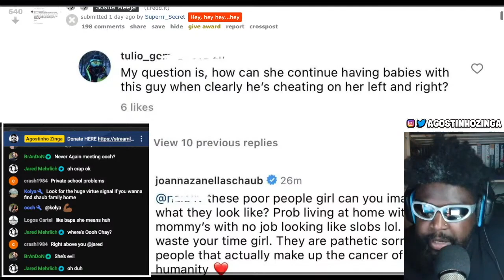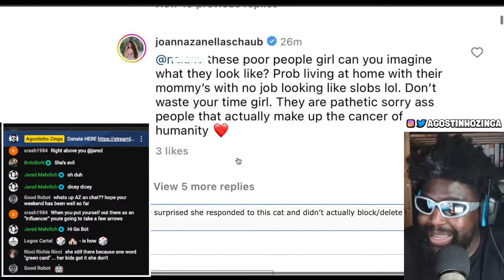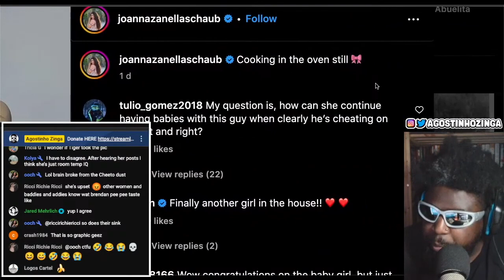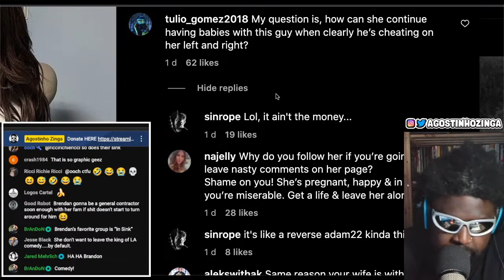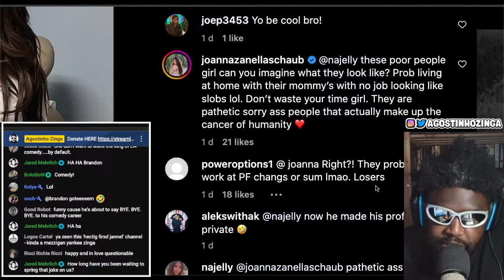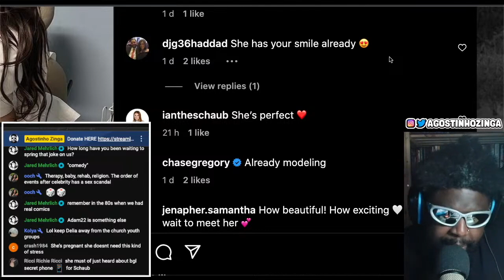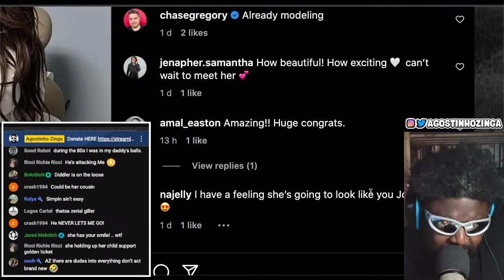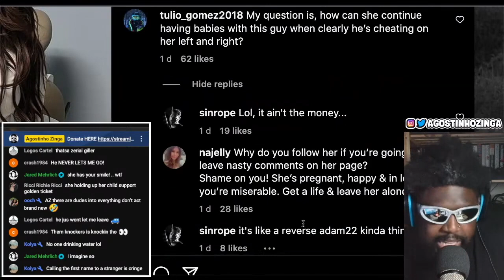BRENDAN SCHAUB'S WIFE CLAPS BACK AT TROLLS...